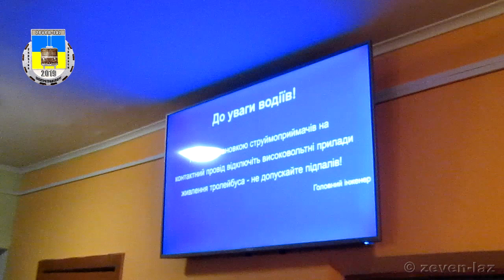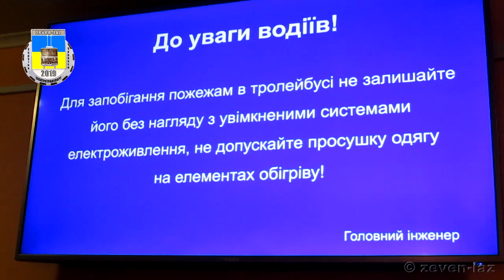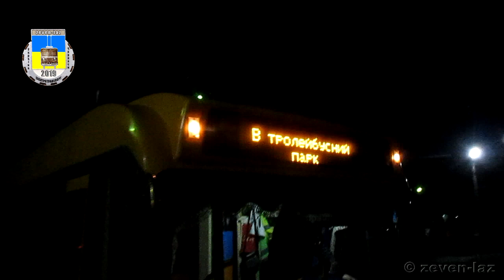Черкаський тролейбус- Ранок водія 05.04.2019 / Cherkasy trolleybus- Morning of the trolley driver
Черкаський тролейбус- Ранок водія тролейбуса 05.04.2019
Початок робочого дня у тролейбусному депо.

Черкасский троллейбус- Утро водителя троллейбуса 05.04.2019
Начало рабочего дня в троллейбусном депо.

Cherkasy trolleybus- Morning of the trolley driver 04/05/2019
Start of working day in trolleybus depot.